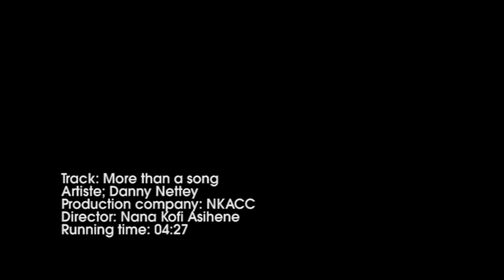Danny Nettey - More Than a Song (Official Music Video)